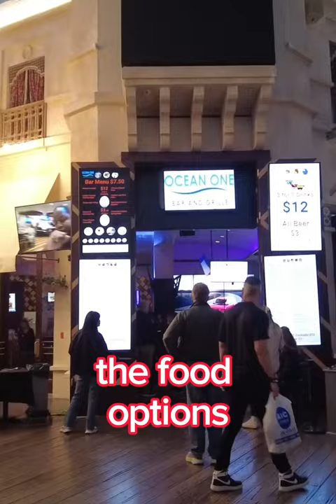Horseshoe Las Vegas | 3 Reasons to Stay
The Audio gear I use to make my videos.

Microphone - Rode PodMic Cardioid Dynamic Broadcast Microphone (Great Microphone)
Mic Booster - Triton Audio Fethead in-Line Microphone Preamp (To increase volume from Mic)
Audio Interface - Focusrite Scarlett Solo 3rd Gen USB Audio Interface (To connect mic to computer)
Mic Pop Filter - Rode WS2 Microphone Pop Filter/Wind Shield for Podmic
Cheap but good Microphone Arm
Best Value Over Ear headphones for professional audio Monitoring - Audio Technica ATH M50X

Video Gear I use to make my videos

Camera for Walking Videos - DJI Pocket 2 Creator combo with mic
B Roll Camera - Iphone 12 (Non Pro)

My Favorite Travel Accessories linked below.

1. High Capacity Battery Back up
2. Charging Block -100 W
3.  USBC Cable - Extra Long
4.  LED Strip
5.  Head Lamp
6 Apple Air Pod Pro
7 Thermometer/Hygrometer
8 Portable USB Fan
9 Travel Mouse - MX Anywhere
10 Tech Pouch organizer